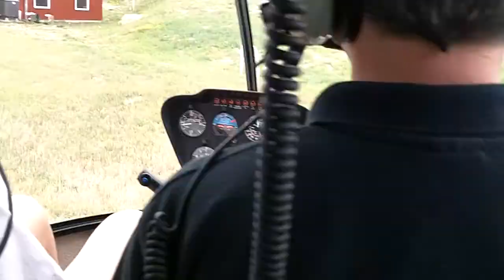Helicopter Ride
this is the "shorty hop'' ride. in lake of the ozarks missouri.